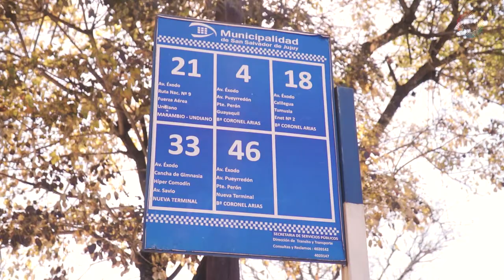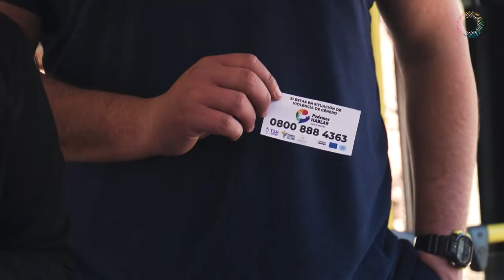Transporte Seguro para Mujeres